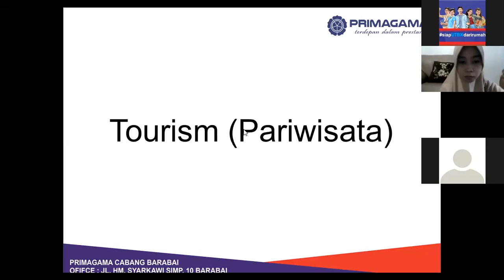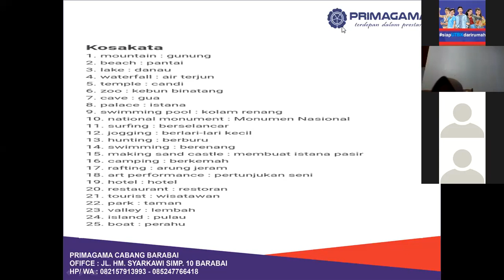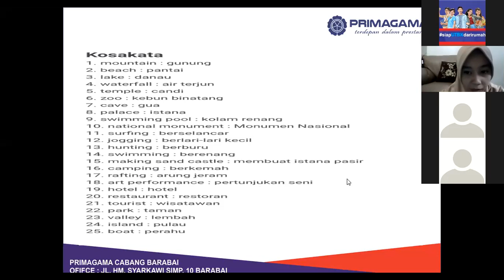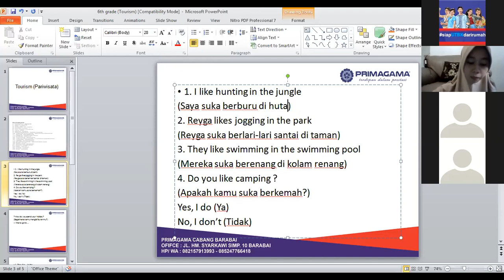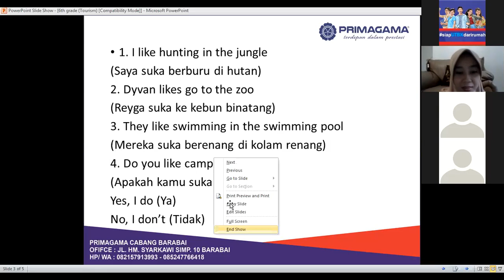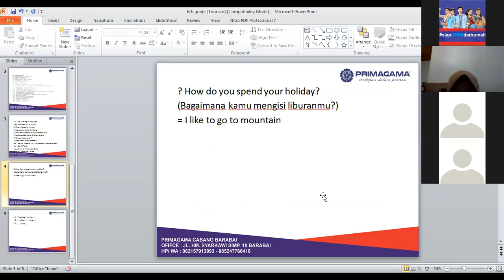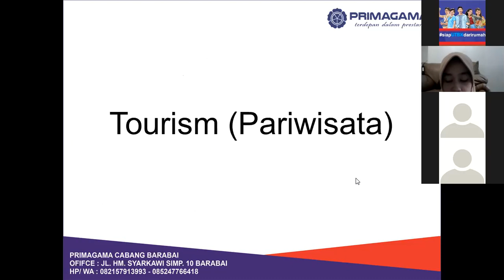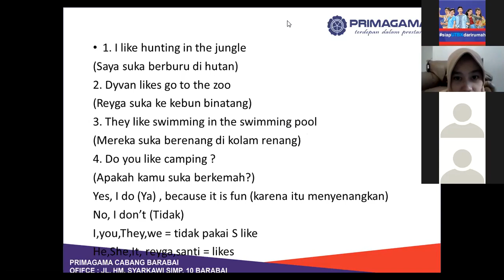17 APRIL 2020, BIMBEL BAHASA INGGRIS KELAS 6 LIVE VIA ZOOM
COVID 19 - BELAJAR BAHASA INGGRIS LIVE VIA ZOOM BERSAMA SISWA PRIMAGAMA, DISAMPAIKAN OLEH INSTRUKTUR SMART ASTI